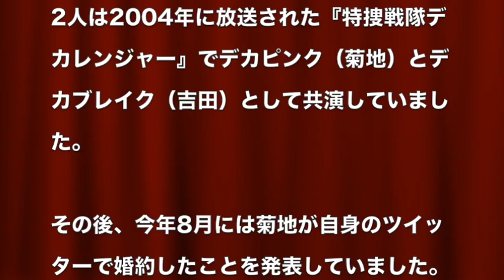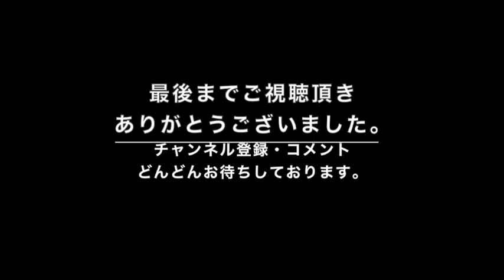吉田友一＆菊地美香が戦隊婚！さて、何戦隊？